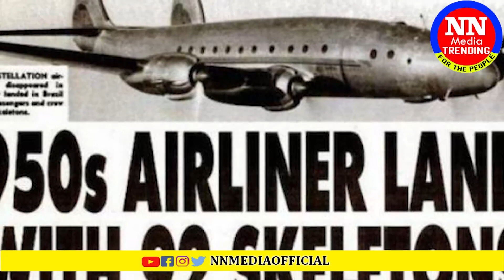37 ఏళ్ళు గాలిలోనే ఫ్లైట్ | Time Travel or a Mystery ? Lost Plane Found After 37 years | NN Media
watch : 37 ఏళ్ళు గాలిలోనే ఫ్లైట్ | Time Travel or a Mystery ? Lost Plane Found After 37 years | NN Media